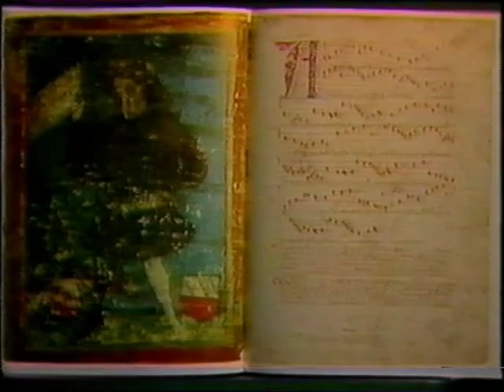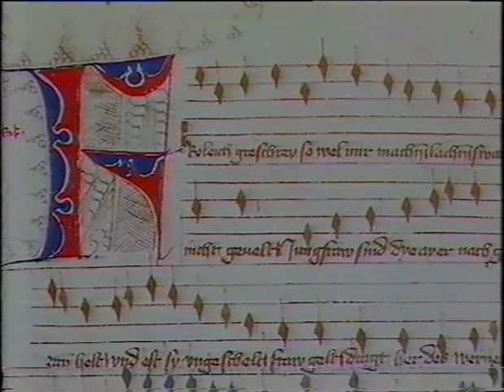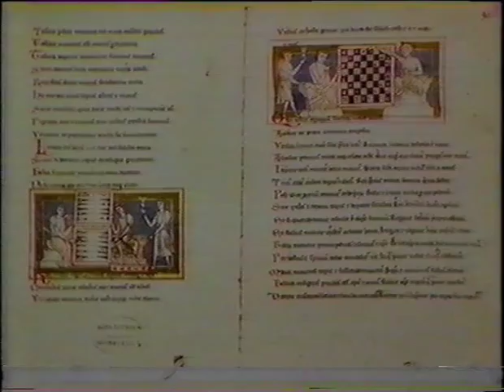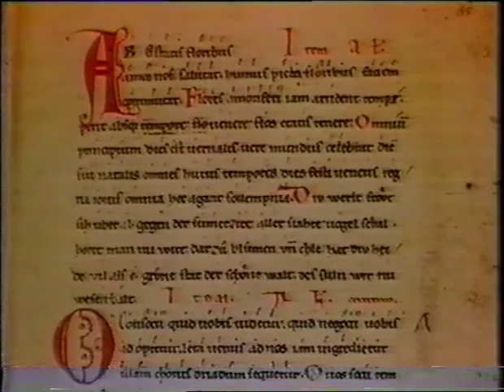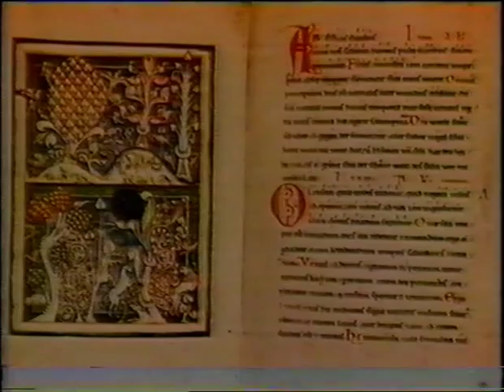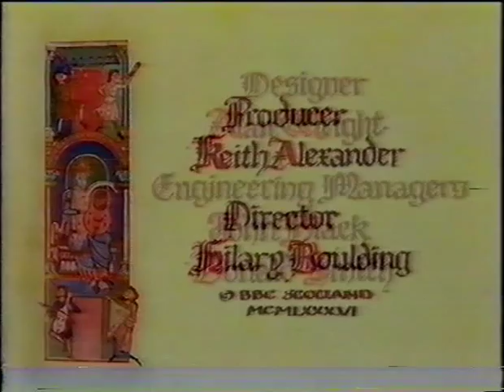New London Consort - Knights, Fools and Clerics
Knights, Fools and Clerics. The New London Consort performs a selection of songs from the original Carmina Burana manuscript and the Feast of Fools, a medieval festival in which the clergy parodied the church's own rites for a day.
In conversation with Michael Oliver , Philip Picket highlights recent trends in the performance of early music.
March 1988